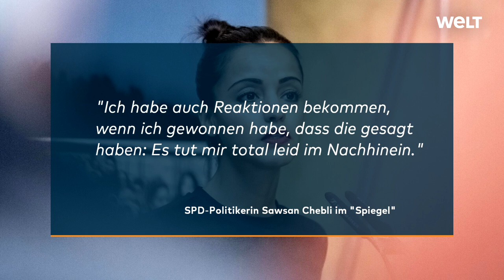Sawsan Chebli: Stimme gegen Rassismus erheben und klagen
Die Staatssekretärin in der Berliner Senatskanzlei, Sawsan Chebli, plädiert dafür, sich gegen rassistische Beleidigungen juristisch zu wehren. «Es lohnt sich», sagte die SPD-Politikerin am Dienstagabend auf «Spiegel Online» in einem Gespräch mit dem Journalisten Markus Feldenkirchen. «Ich habe auch Reaktionen bekommen, wenn ich gewonnen habe, dass die gesagt haben: «Es tut mir total leid im Nachhinein».»

Einige hätten gemerkt, dass sie zur Rechenschaft gezogen werden könnten. «Das hat ja Konsequenzen», sagte Chebli. «Du bist dann eine Person, die nicht mehr im Hintergrund agiert. Das hat Auswirkungen auf die Familie, auf den Job, du musst Geld zahlen. Zweimal mindestens haben mir die Leute gesagt, wenn sie es rückgängig machen könnten, würden sie es rückgängig machen.»

Chebli, gebürtige Berlinerin und Staatssekretärin für Bürgerliches Engagement, hat palästinensische Wurzeln und erhebt immer wieder ihre Stimme gegen Rassismus, Hass, Intoleranz und für eine offene Gesellschaft. Insbesondere in den sozialen Medien wird sie deshalb regelmäßig angegriffen und beleidigt. «Ich habe inzwischen Polizeischutz, inzwischen ist die Bedrohungslage so groß, dass ich nicht mehr frei sein kann», sagte sie. «Wenn die meinen, dass die Reaktion darauf ist, dass man keine Anzeigen stellt, dann haben wir kapituliert vor diesen Rassistinnen und Rassisten. Das ist total wichtig, und ich kann nur jeden ermuntern, es zu machen.»